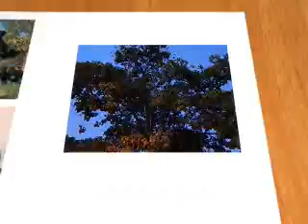Carol of the Birds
This sight caught my attention on my way home from work.  So I stopped, looked, and listened.  Then I took a short video of it.  Wonderful.  I call it the Carol of the Birds.  Did a little tweaking of my short clip via One True Media.  This is my way of greeting you this Season of Hope.  Merry Christmas!